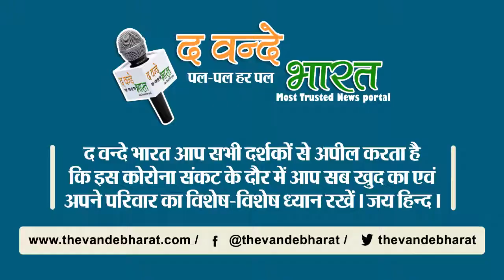Kalyan Singh Death : Uttar Pradesh के पूर्व मुख्यमंत्री कल्याण सिंह का निधन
उत्तर प्रदेश के पूर्व मुख्यमंत्री कल्याण सिंह का निधन हो गया है. वो 89 साल के थे.  कल्याण सिंह का लखनऊ के संजय गांधी पीजीआई अस्पताल में इलाज चल रहा था. वो लंबे समय से ब्लड प्रेशर की समस्या से जूझ रहे थे. इसके साथ ही उन्हें पेशाब करने में भी दिक्कत महसूस हो रही थी. कल्याण सिंह का जन्म पांच जनवरी 1932 को उत्तर प्रदेश के अलीगढ़ में हुआ था. अगर कल्याण सिंह के राजनीतिक सफ़र की बात करें तो वो दो बार उत्तर प्रदेश के मुख्यमंत्री रहे.